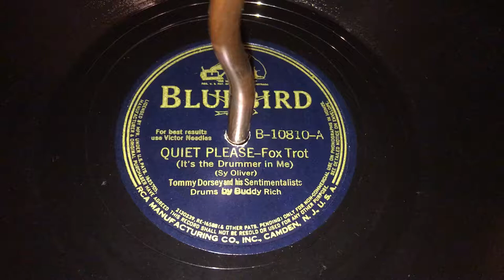Quiet Please - Tommy Dorsey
Composed by Sy Oliver. Performed by Tommy Dorsey and His Sentimentalists. Drums by Buddy Rich. Recorded 7/17/40.